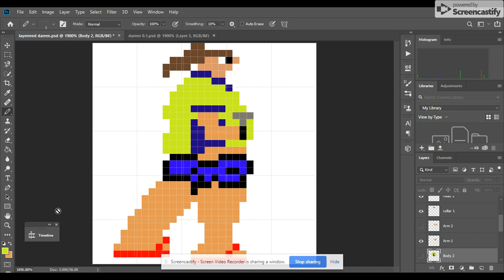Sprite Animation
This short animation was created by a Level 2 student.